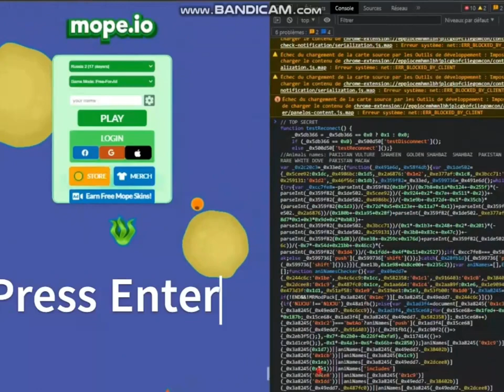Rare Hack Returns Link for it in Description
You need TAMPERMONKEY for this